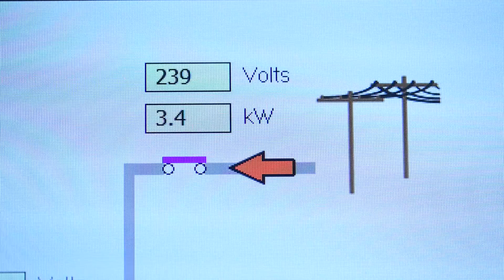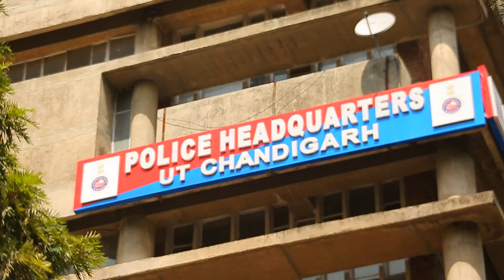A film on Chandigarh Model Solar City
By Ministry of New and Renewable Energy